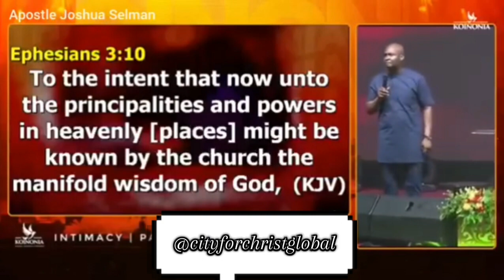Never Be Ashamed Of Your Battles || It Is Common To All Men